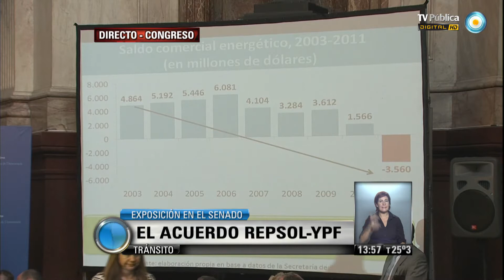Visión 7: Acuerdo YPF - Repsol: El Ejecutivo expone en el Senado (3 de 3)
Representantes del Poder Ejecutivo presentaron este jueves ante un plenario de comisiones del Senado el acuerdo con Repsol por la expropiación del 51 por ciento de las acciones de la YPF. El convenio "amistoso" de 5 mil millones de dólares en bonos soberanos fue considerado "justo y razonable" por el ministro de Economía, Axel Kicillof. "Significa el comienzo de una nueva etapa que establece estándares muy altos de profesionalidad para el manejo de la propia empresa", afirmó el secretario de Legal y Técnica, Carlos Zannini, quien informó que la compañía lo aprobaría el 28 de marzo. También expuso Miguel Galuccio, titular de Yacimientos Petrolíferos Fiscales. Entrevista con José Mayans, vicepresidente del bloque del Frente para la Victoria. Emitido por Visión 7, noticiero de la TV Pública argentina, el jueves 13 de marzo de 2014.